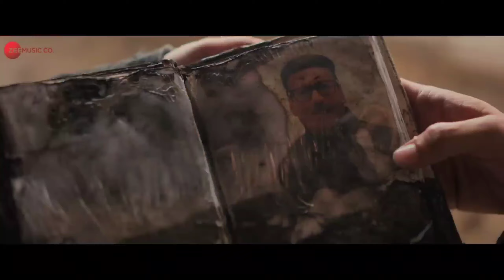OM | Aditya Roy Kapur & Sanjana Sanghi | Arijit Singh | Arko,